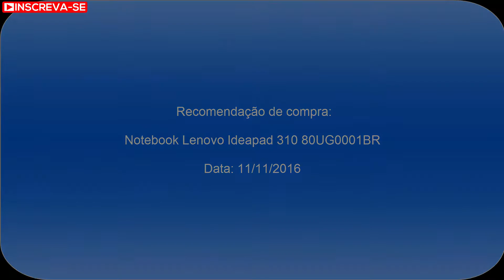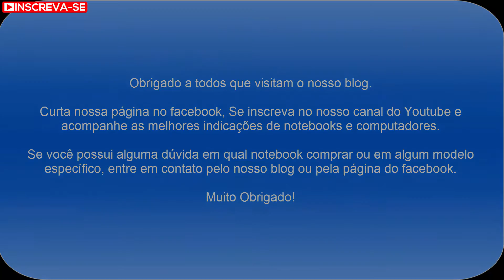Notebook Lenovo Ideapad 310 80UG0001BR: Recomendação de notebook para uso Avançado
Essa é uma recomendação de um notebook para uso avançado e que está em promoção no Submarino, neste exato momento, por apenas R$ 2.519,99 a vista. No cartão Submarino por apenas R$ 2.379,99 a vista. Aproveitem!

O Notebook Lenovo Ideapad 310 80UG0001BR é prata e possui processador Intel Core i7 (6500U) de 2.5 GHz a 3.1 GHz e 4 MB cache, 8GB de memória, HD de 1TB, Tela LED de 14", Conexões USB e HDMI, Drive de DVD, Bateria de 2 células (30Wh), Peso aproximado de 1,7 kg e Windows 10.

O Notebook Lenovo Ideapad 310 80UG0001BR é ideal para executar as atividades do dia a dia como navegar na internet (redes sociais, acessar e-mail, youtube, etc...), usar o pacote office (Word, Excel, PowerPoint, Outlook), ouvir música, ver filmes e fotos. Realmente uma excelente oportunidade!

Acompanhe os preços do Notebook Lenovo Ideapad 310 80UG0001BR pelo blog principalmente na Black Friday 2017

Caso você queira comprar um notebook e não sabe qual modelo comprar, ou está em dúvida entre algum específico, entre em contato pelo blog ou pela nossa página do Facebook, teremos o maior prazer em ajudá-los!

Muito Obrigado!